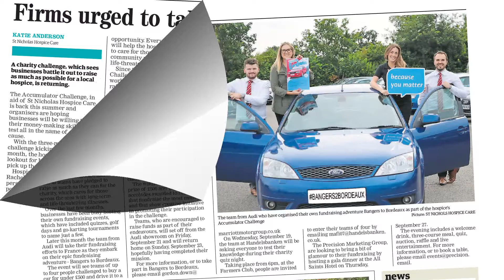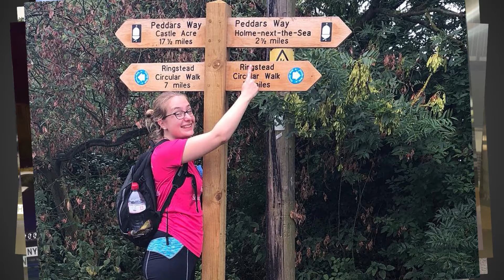Accumulator Challenge awards 2018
Watch how teams fundraised over the summer to raise more than £30,000 for the Hospice. But who will take home the awards?

View St Nicholas Hospice Care's YouTube channel to learn how about the care and support we provide